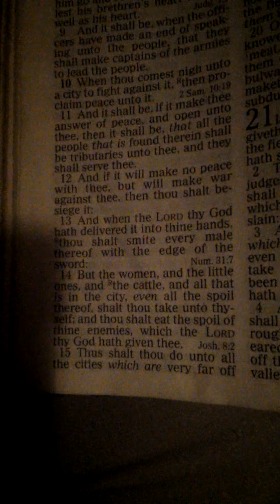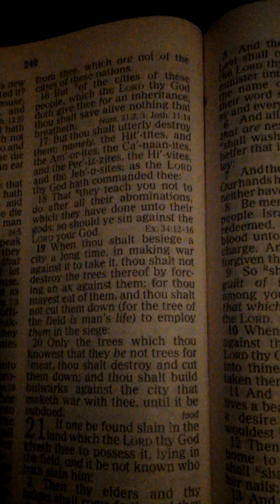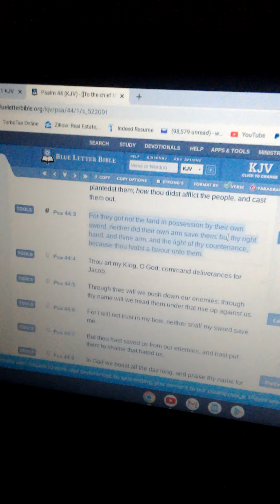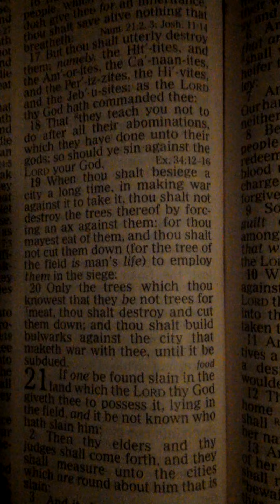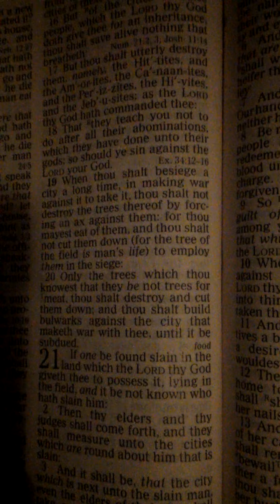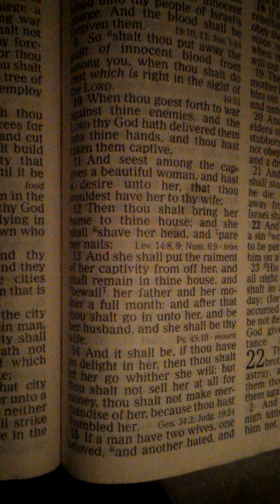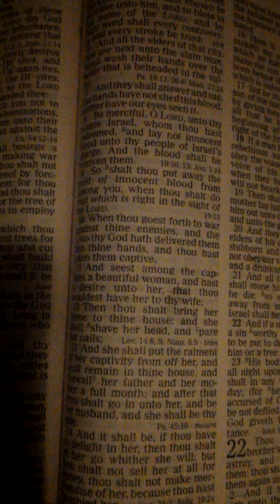Laws of Warfare PT 2.